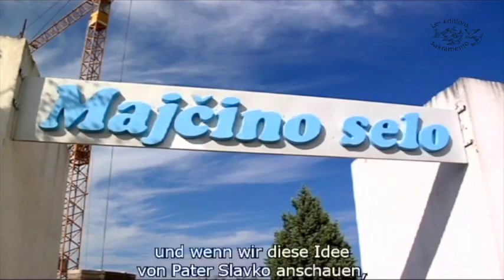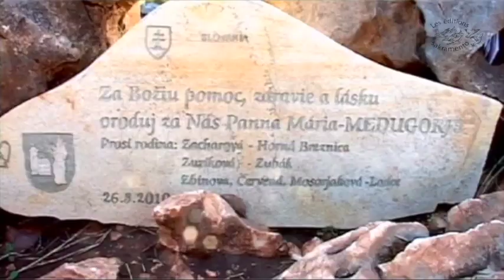Teaser Die Franziskanerpatres geben Zeugnis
Vielleicht haben nirgendwo auf der Welt Franziskanerpriester die Ideale des heiligen Franziskus so buchstäblich und ehrlich angenommen, wie das bei diesen ehrwürdigen Menschen in der Herzegowina der Fall ist, wo sie gemeinsam mit ihrem Volk das schwere Kreuz, auf dem dieses Land im Lauf der Geschichte angenagelt war, angenommen haben. Der fremde Pilger, der sich in Medjugorje, einem kleinen Dorf und einem großen Heiligtum in der westlichen Herzegowina aufhält, wird diese tiefe Kopplung der ineinandergeflochtenen weltlichen und geistlichen Kräfte spüren, die tief in die Geschichte zurückreicht. Als im Jahr 1340 in Assisi das Bosnische Vikariat gegründet wurde, hatten einzelne Franziskaner in dieser Gegend schon früher gewirkt. Der ursprüngliche Zweck ihres Kommens war die Austilgung der Häresie bei den bosnischen Christen. Auf dem Boden der westlichen Herzegowina gab es die Franziskaner auf alle Fälle seit dem 14. Jahrhundert. Ihre Klöster in Konjic, Mostar und Ljubuški wurden in der ersten Hälfte des 15. Jahrhunderts erbaut…